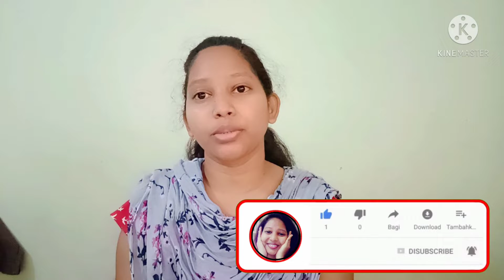Convert Silk saree into Ethnic Full Circle gowns part 1//my long dresses collection in telugu